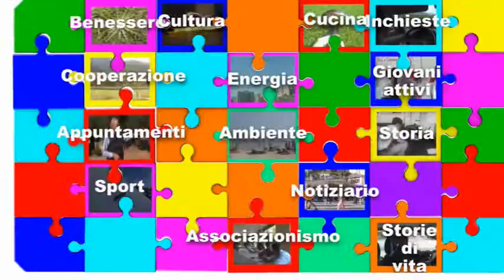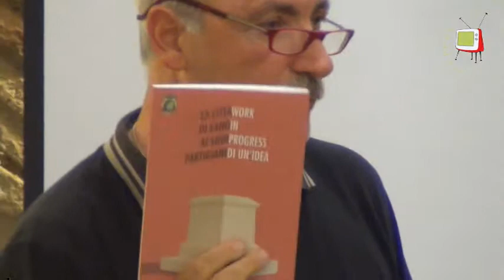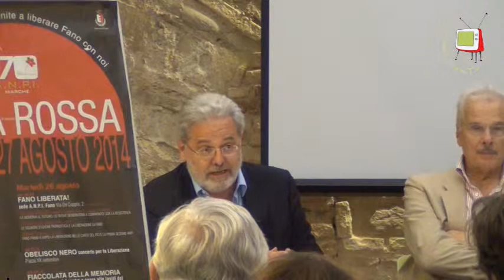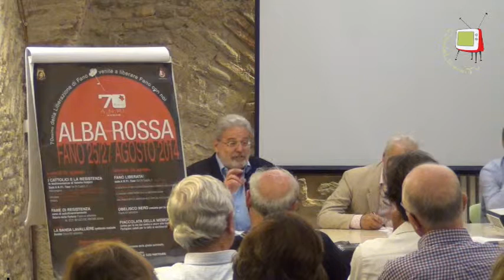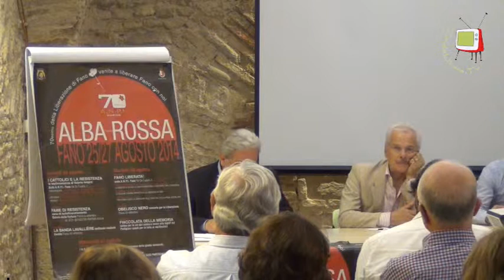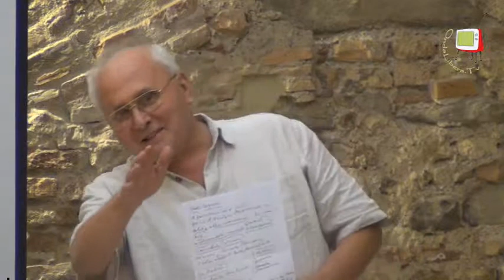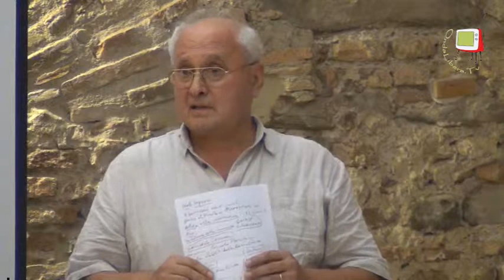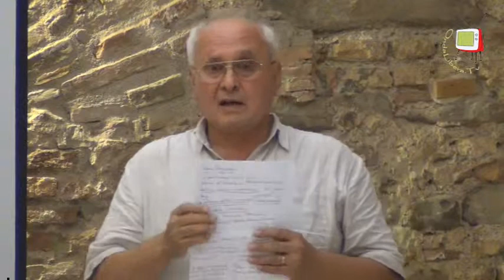Fano - Alba Rossa 2014 I cattolici e la Resistenza - Valerio Volpini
Nell'ambito dell'edizione di Alba Rossa 2014, organizzata dall'ANPI di Fano, Sez. Leda Antinori, per ricordare il 70° anniversario della liberazione di Fano dall'oppressione nazi-fascista, il 25 agosto si è svolto l'incontro "I cattolici e la Resistenza, la testimonianza di Valerio Volpini" nel corso del quale lErnesto Preziosi, Enzo Uguccioni, Gastone Mosci e Giuseppe Scherpiani hanno ricordato la figura di Valerio Volpini e il suo impegno nella Resistenza al nazi-fascismo. l'incontro è stato moderato da Francesco Torriani.